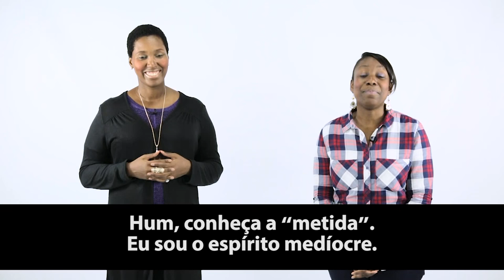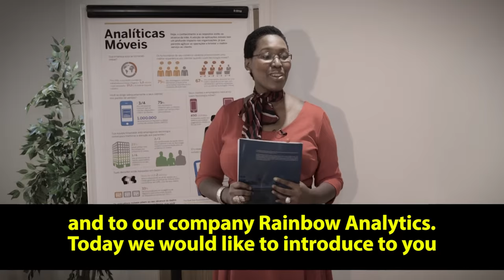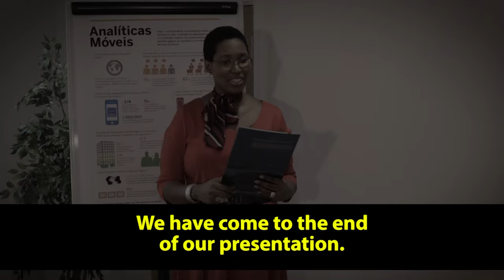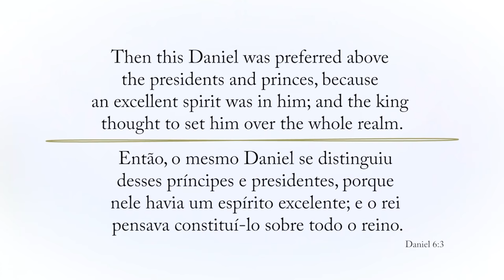Excellent Spirit vs Spirit of Mediocrity